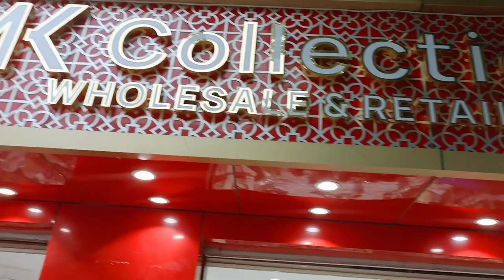Pattu sarees wholesale prices shopping vlog online shopping Wedding sarees latest trending sarees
gold and pink saree s-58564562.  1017/-
gold and red sarees s-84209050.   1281/-

latest fabric collection Rohan matching center near As rao nagar 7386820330.

Pattu saree is from Mk collections

my sarees collection from MK collection

  Mk Collections
sarees for wholesale and retail store

Potel's Mallika Crown Complex ,Shop No :2, Main Road Dilshuknagar , Hyderabad ,500060.  Landmark, Beside CMR Shopping Mall

Mk collections
Address
Near Victoria Memorial Metro Station, Kothapet , Hyderabad
500060
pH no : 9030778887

For bouquet details
Kavitha bouquet for all type of stitching

My jewellery link